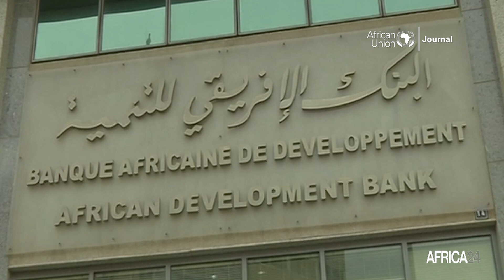African Union Journal : Judith Kateera, Secrétaire exécutive adjointe de la SADC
Avant d’intégrer le Secrétariat de la Communauté de développement d'Afrique australe, Judith Kateera a été directrice principale chargée des Finances et du Budget national au ministère des Finances et du Développement économique et secrétaire permanente dans les ministères de la Planification économique et du Développement du Zimbabwe. Depuis sa nomination en tant que Secrétaire exécutive adjointe de la Communauté de développement de l'Afrique australe, elle apporte un soutien continu à la mise en œuvre des programmes du pilier Développement des infrastructures, et de l'industrialisation des pays membres de la SADC.